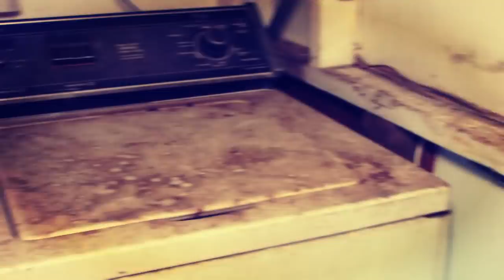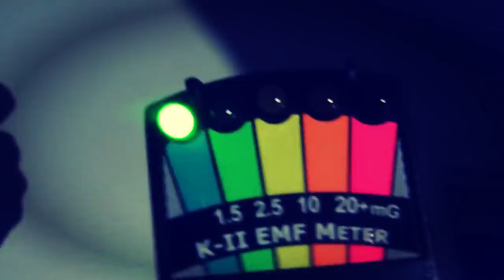(HAUNTED HOUSE TURNS UP THE HEAT!)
Creepy house turns up the heat!